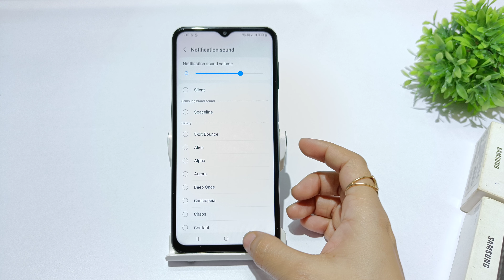How to change notification sound samsung galaxy m33 | Galaxy a33 notification ringtone kaise badlen